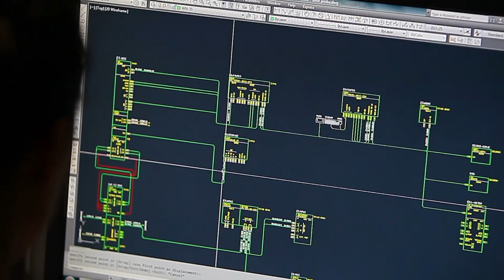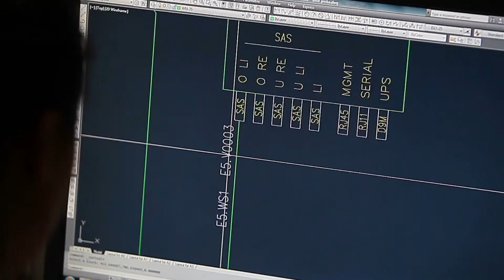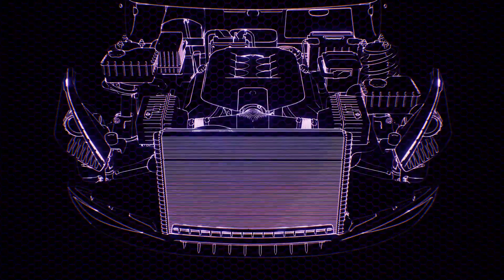Tập 2 | Bị Ca Ca Hiến Cho Bạo Quân Sau (Xuyên Thư) Audio | Chương 11 - 20 | Ngôn Tình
Truyện: BỊ CA CA HIẾN CHO BẠO QUÂN SAU (XUYÊN THƯ) Tập 2
Tác giả: Tang Vi
Thể loại: Ngôn Tình, Xuyên Việt
Identifier: 63f5bdf4efbdcab7d15ef37e

Chi tiết các chương:
00:00:00 Chương 11 : Tử Thúy Ngọc trâm
00:09:02 Chương 12 : Mượn rượu tiêu sầu
00:19:31 Chương 13 : Nửa đêm lẻn vào
00:30:07 Chương 14 : Không nên là nàng
00:41:49 Chương 15 : Xuân tiêu một khắc
00:54:21 Chương 16 : So ra kém nàng
01:08:48 Chương 17 : Mau gạt bỏ ta
01:18:27 Chương 18 : Rốt cục đến đây
01:27:28 Chương 19 : Nhất đẳng mỹ nhân
01:36:44 Chương 20 : Nàng ở mừng như điên